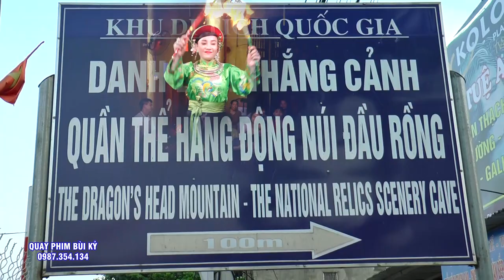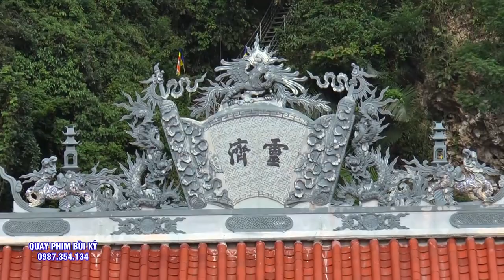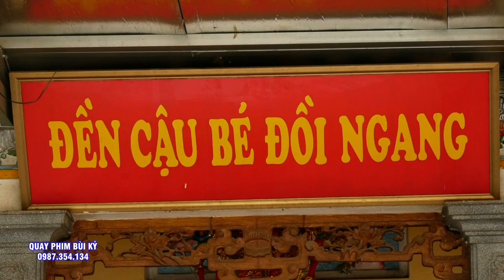Cô Đồng Đẹp Như Tiên - Hầu #4 Giá Cô Quá ĐẸp - Hát VĂn Hầu Đồng 2023